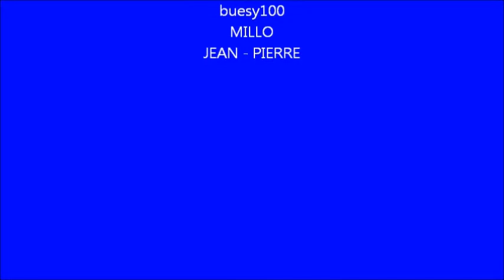AWEK BLUES play in Jam { Early in The Morning }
AWEK BLUES play in Jam    ( Bernard Sellam Guitar Vocals )( Stéphane Bertolino Harp )( Joël Feron Bass )( Olivier Trebel Drums )( in jam Villa Bayard , Thursday, August 25th, 2011 on Sierre Blues Festival   , Sierre Valais Suisse